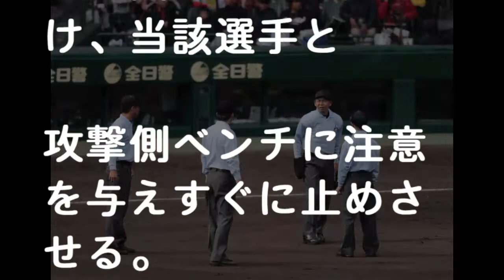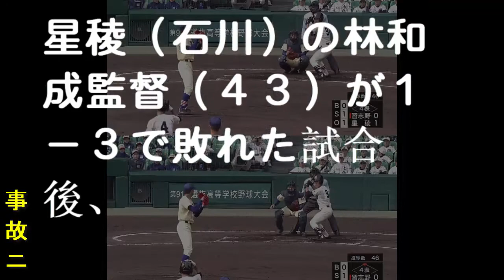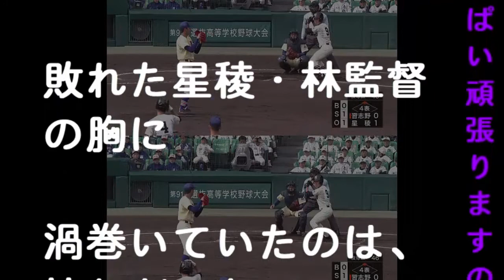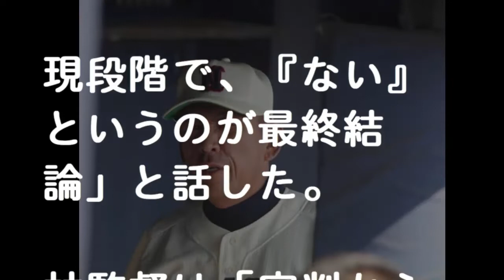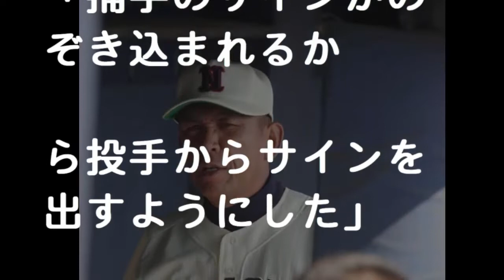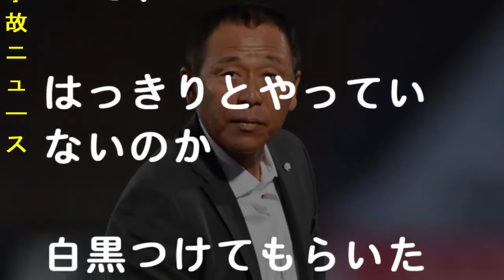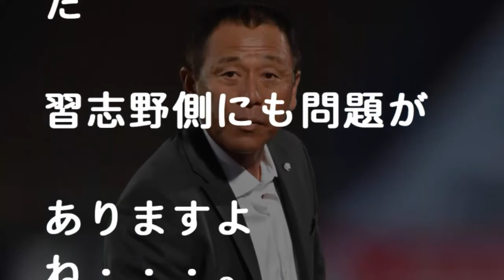習志野・小林監督“サイン盗み”猛抗議受け！認められたら習志野に罰で星稜が勝ち越しできるの？- 事故ニュース